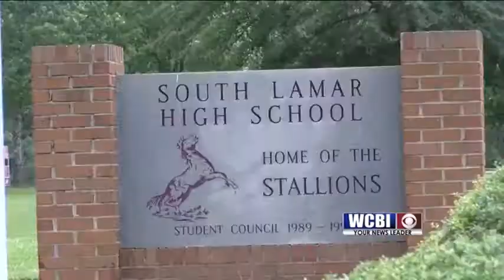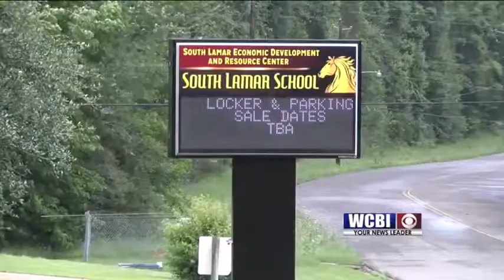Booster Clubs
Parents are helping students at a West Alabama high school on and off the field.